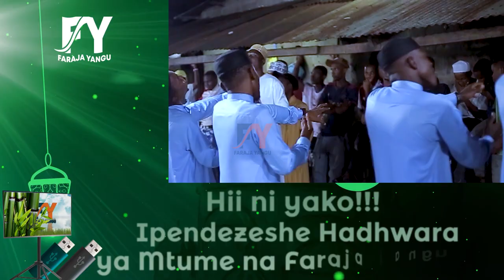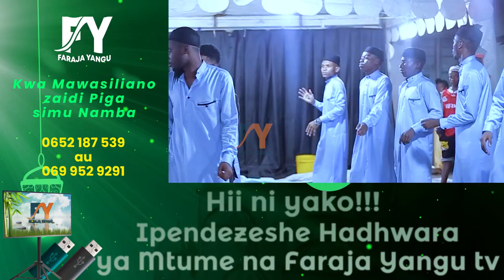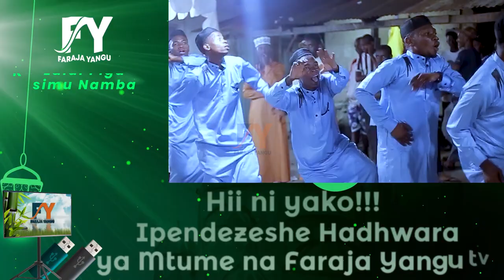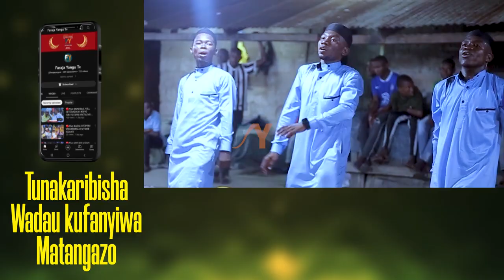SWABILINA FITINA- MBONA HATUELEWANI HAKUNA TENA AMANI FITINA DUNIANI /DUFU LENYE SHIBE YA MASIKIO